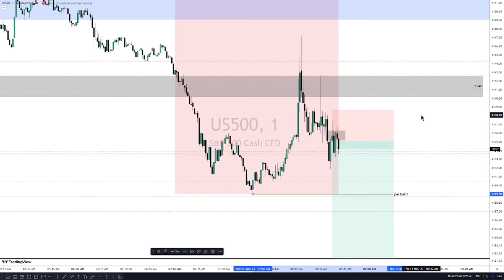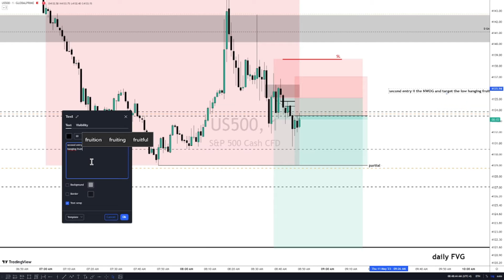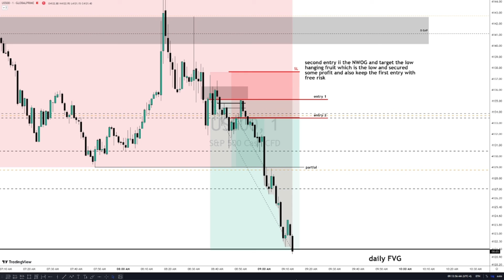ICT Student "LIVE" Market trading 11/05/2023 - "8:30 N.Y time Setup"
Reading price action